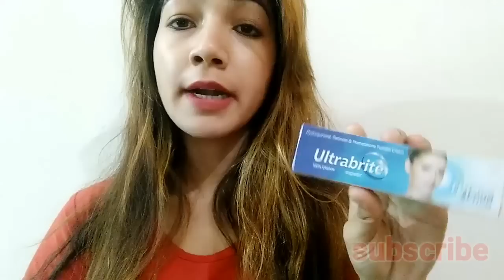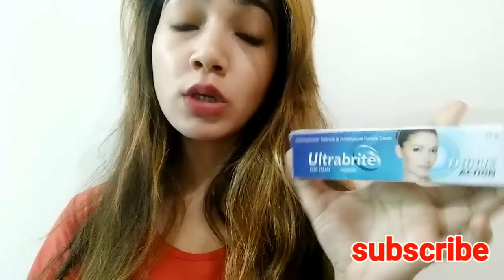Ultra brite (bright) Cream- Uses, Side Effects, Substitutes, Composition ... 2018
UltrabriteCream- Uses, Side Effects, Substitutes, Composition ...

Price-135 INR

Lots of love and stay happy 😘😘😘😘😘😘😘😘😘😘